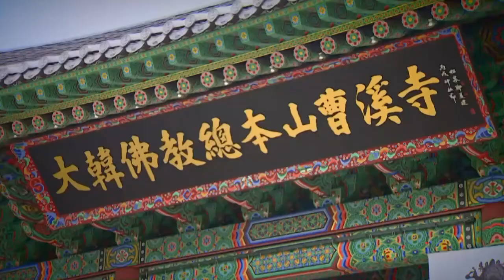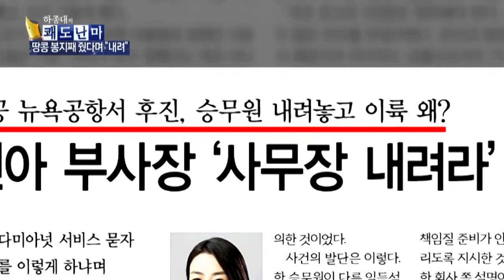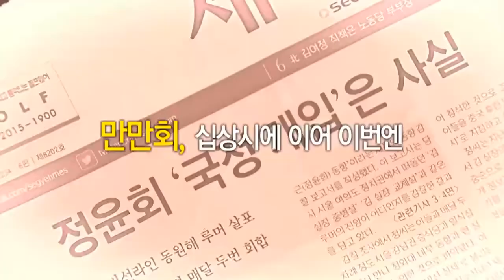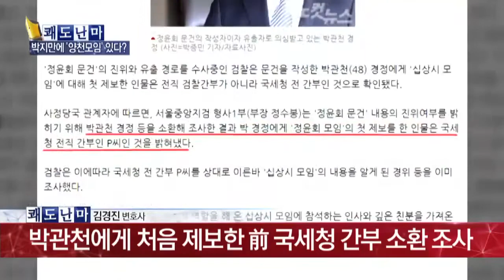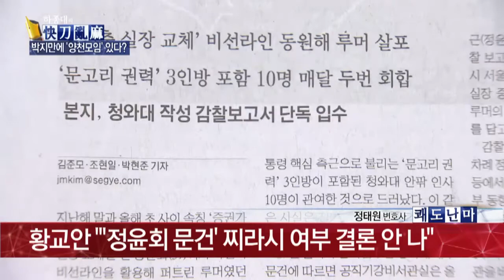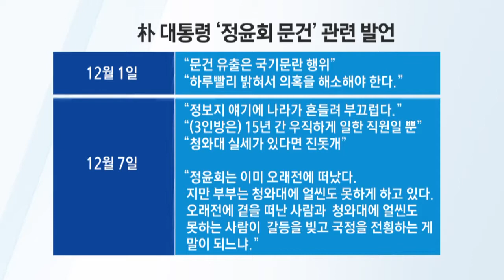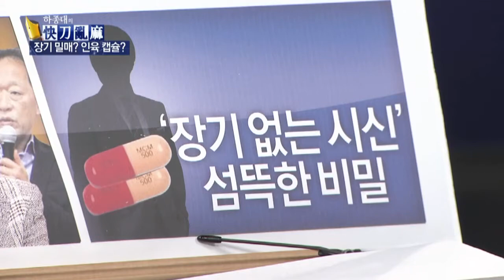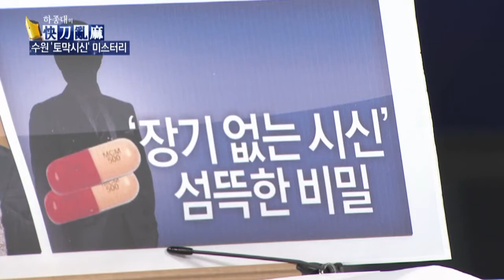[시사]하종대의쾌도난마_753회